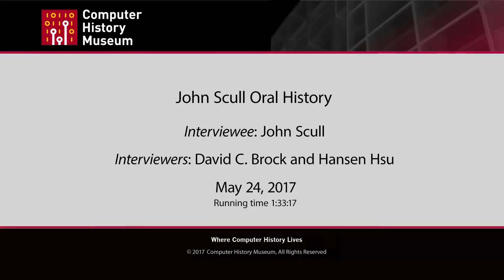Oral History of John Scull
Interviewed by David Brock on 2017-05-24 in Mountain View, CA X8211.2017

John Scull grew up in a missionary family in Indonesia and later Oklahoma, studied math and economics at Oklahoma University, and spent a year teaching mathematics at a Massachusetts preparatory school. As a student at Harvard Business School studying marketing, Scull discovered VisiCalc and the potential for microcomputers to transform business processes. After business school, at his first job at a New York bank, Scull attempted to convert it from manual calculation aided by calculators to the use of spreadsheets, but faced institutional resistance.

He decided to leave the bank and join a local computer store as a salesperson, selling PC solutions to financial firms. One important client turned out to be the venture capital firm Venrock, whose managing director Peter Crisp was on the board of Apple. With Apple losing sales to IBM in the business market, Crisp recommended Scull to Apple’s sales and marketing team on the strength of Scull’s business sales experience and his enthusiasm for the Lisa.

After meeting with John Sculley, Bill Campbell, and Steve Jobs, Scull was offered a position of retail marketing manager for the rollout of the Macintosh. In this role he coordinated strategy to help dealers sell Macintoshes at retail. After the initial rollout Scull transitioned to marketing communications, including advertising, PR, events and promotions, in particular the “Test Drive a Macintosh” initiative. Scull also worked on a special education task force to see what could be done to sell the Mac to the K-12 education market but ran into internal politics by infringing on the Apple II’s turf. Scull proposed this controversial initiative as Apple was releasing the LaserWriter alongside an unsuccessful “Macintosh Office” marketing campaign, amid plummeting Macintosh sales, and the boardroom coup that ousted Steve Jobs. In the midst of this crisis, the Macintosh division was reorganized, scuttling the education initiative. Now a part of Business marketing, Scull, with minimal resources, devised a new marketing initiative for the Mac and the LaserWriter: desktop publishing.

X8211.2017